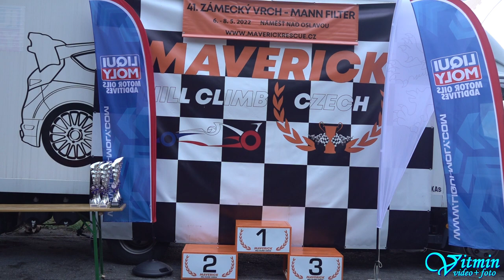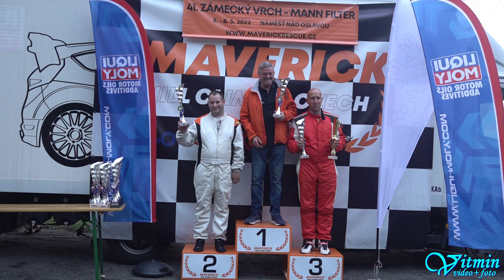Felix Pailer - Lancia Delta Integrale - 41. Zámecký vrch 2022 - Náměšť nad Oslavou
Felix Pailer si s vozem Lancia Delta Integrale dojel pro vítězství ve třídě E1+2000/4WD v závodech do vrchu 41. Zámecký vrch 2022 v Náměšti nad Oslavou.